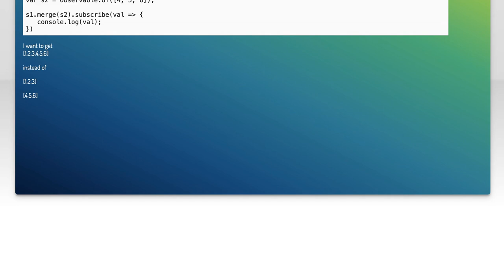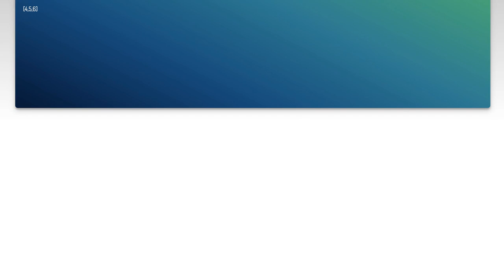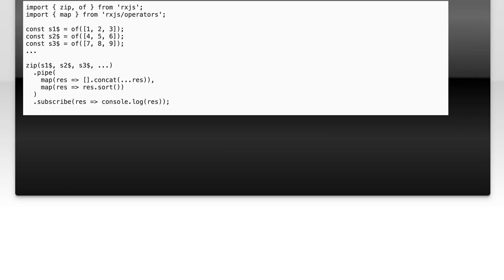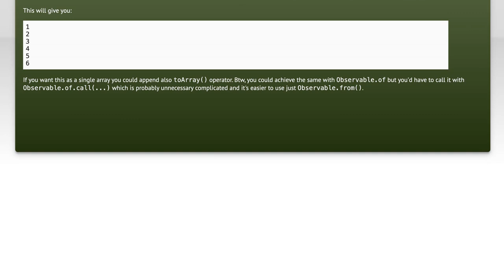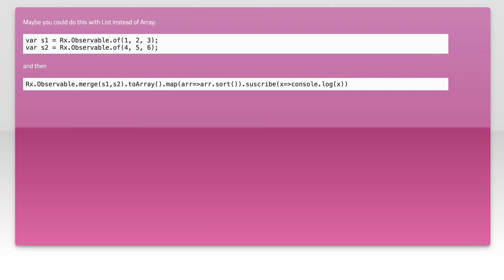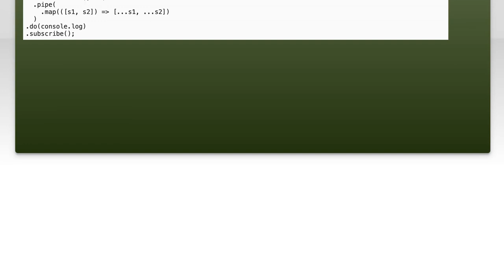How to Concatenate Two Observable Arrays in JavaScript: A Step-by-Step Guide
In this video, we’ll explore the powerful concept of concatenating two observable arrays in JavaScript. Whether you're working with reactive programming or simply looking to manage data streams more effectively, understanding how to combine these arrays is essential. Join us as we break down the process step-by-step, providing clear examples and practical tips to enhance your coding skills.

Today's Topic: How to Concatenate Two Observable Arrays in JavaScript: A Step-by-Step Guide

Related to: javascript, concatenatearrays, observablearrays, javascripttutorial, step-by-stepguide, arraymanipulation, programmingtutorial, javascriptarrays, reactiveprogramming, codingtutorial, webdevelopment, javascripttips, arraymethods, observablepattern, front-enddevelopment,